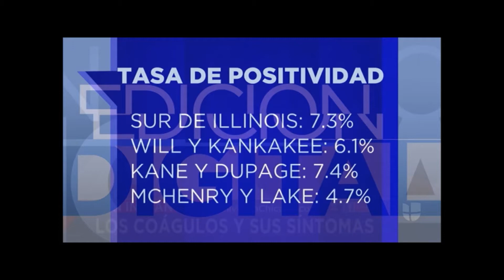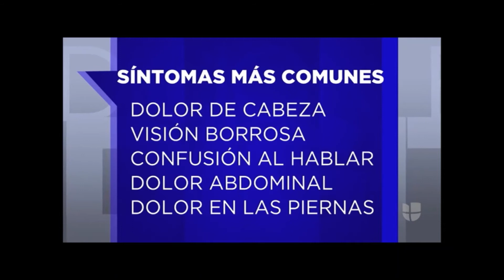COVID Vaccines: Dr. Jairo Mejia